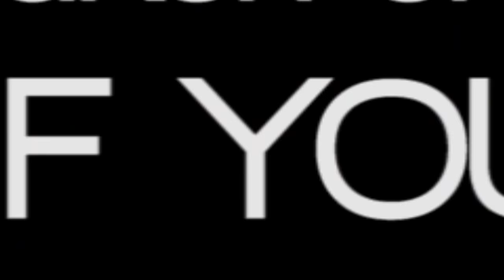Grey's Anatomy Trailer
Basically, this video is an overview of the entire show (of season's 1-10 anyway) to help people decide whether or not to watch the show (as trailers do).
*Please forgive me when it comes to the video quality...it was hard to find HQ clips

SONGS IN ORDER:
Charmed Life by Joy Williams
Portions for Foxes by Rilo Kiley
Where Does the Good Go by Tegan and Sara
Keep Breathing by Ingrid Michaelson
Cosy In The Rocket by Psapp (but sung by Sara Ramirez in the musical episode)